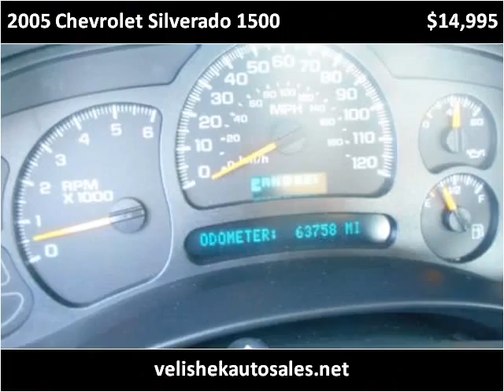2005 Chevrolet Silverado 1500 Used Cars Prior Lake MN